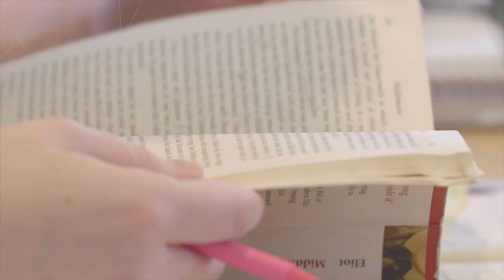One Minute in a Seminar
Our typical class size is 15, but there is no such thing as a typical Kenyon seminar. Whether you're deep into a discussion or digging into a project, expect thoughtful and focused interaction among your professors and peers. Tap the play button, and take a seat.